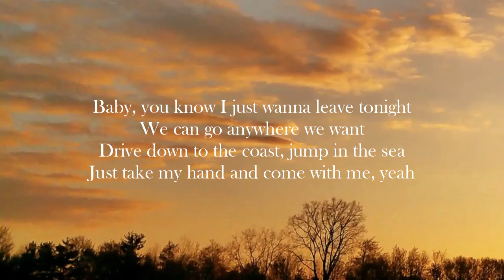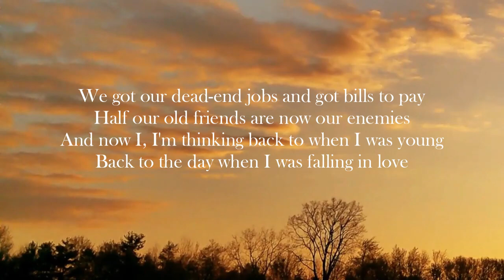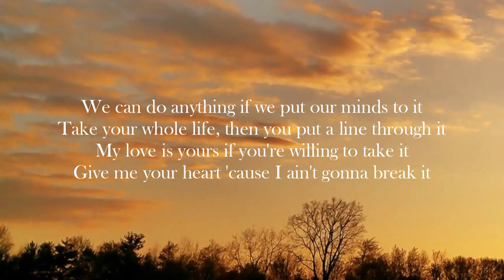Eastside Lyrics - Benny Blanco, Halsey & Khalid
Benny Blanco, Halsey & Khalid Eastside Song Lyrics, Karaoke